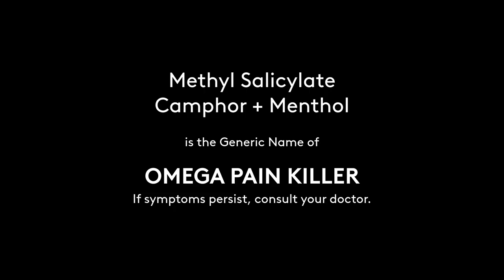Omega Pain Killer Radio Ad 2018-2022 30s (in Hiligaynon)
This is the Hiligaynon Version of the Omega Pain Killer 2018 to 2022 Radio Commercial.

DRPS Two 1859: Omega Pain Killer Radio Ad 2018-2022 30s (in Hiligaynon)